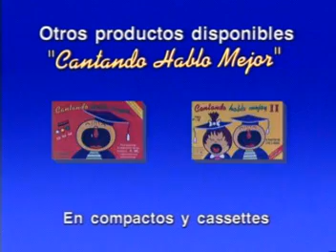Aprendo a hablar